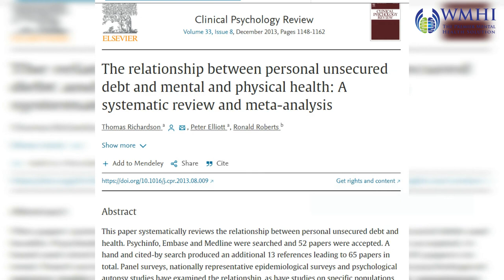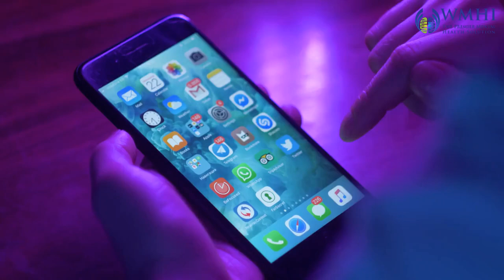Balancing Debt, Financial Convenience vs Mental Health Impact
With Apple Pay Later and other 'Buy Now, Pay Later' programs, users can now make purchases and pay them off over time in installments rather than having to pay the entire buy price at once. Users may find this choice to be flexible and convenient, but it may also have an effect on their mental health.

People may experience greater pressure to make purchases they cannot afford, which could have a negative effect on their ability to manage their finances. Users who have trouble with impulse control or addiction problems may also have a harder time resisting the urge to buy things they don't need or can't afford.

On the other hand, users who need to make bigger purchases but might not have the money available right away may find some relief from financial stress thanks to the option to pay later. This might lessen anxiety about money and lead to better mental health results.

Overall, depending on a variety of personal variables like a person's financial situation, their spending habits, and their personal values, Apple Pay Later may have a negative or positive effect on their mental health. In order to prevent potential detrimental effects on their mental health, people should be conscious of their own financial limitations and use payment methods like Apple Pay Later responsibly.